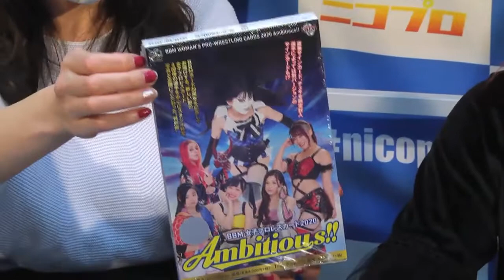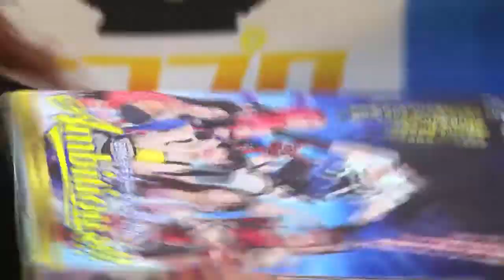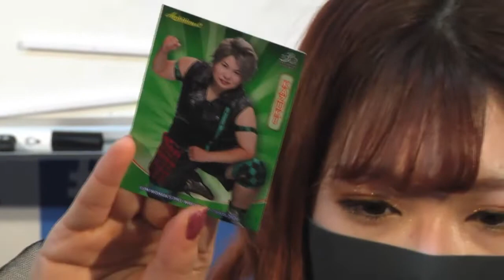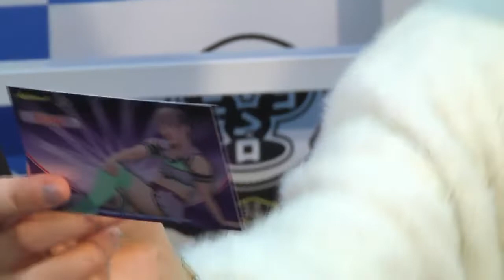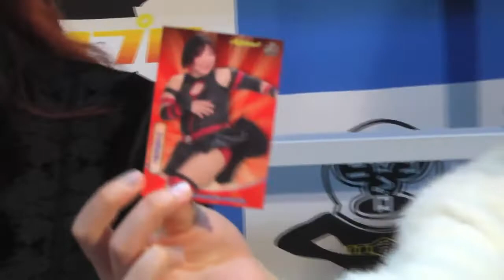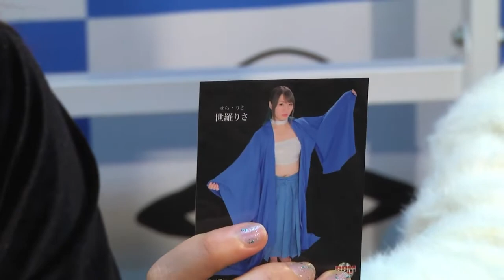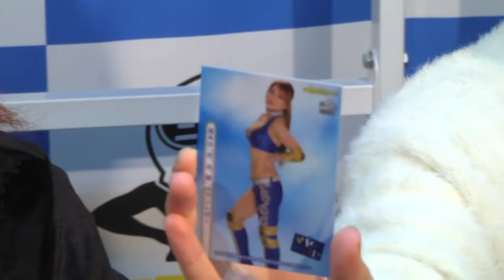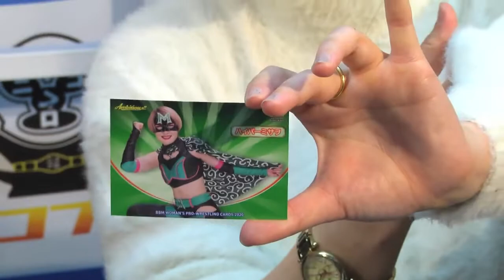鈴季すず＆本間多恵がBBM女子プロレスカード2020Ambitiousを開封!! /Suzu Suzuki & Tae Honma opend Woman Prowrestling Cards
12月1日放送のアイスリボン×アクトレスガールズ合同興行中継にてゲストの鈴季すず選手、本間多恵選手がBBM女子プロレスカード2020Ambitious!!を開封した場面をまとめました。